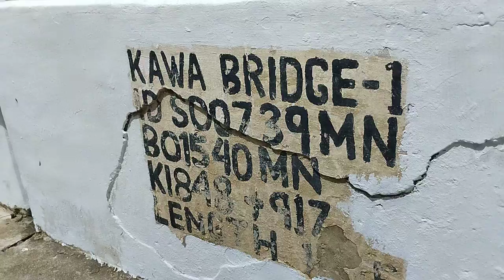5klm brakeless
5klm brakeless